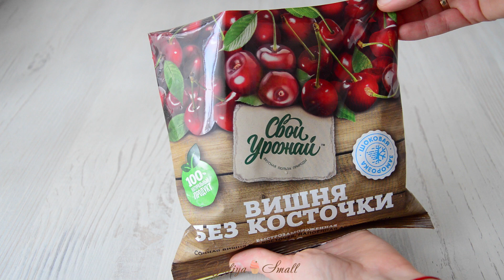Торт КАРПАТКА ☆ Большой ЭКЛЕР с ВИШНЕЙ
Сегодня готовим популярный польский торт КАРПАТКА с вишневой начинкой!

РЕЦЕПТ (18 см)

КРЕМ:
350 гр молока
100 гр сахара
30 гр крахмала
2 яйца (1кат)
ваниль
130 гр сливочного масла

ВИШНЕВЫЙ КОНФИТЮР:
50 гр сахара
8 гр крахмала
Приобрести можно в крупных сетях: Ашан, Окей, Лента, Перекресток, ВкусВилл и тд.

ЗАВАРНОЕ ТЕСТО:
50 гр молока
50 гр воды
45 гр сливочного масла
щепотка соли
щепотка сахара
70 гр муки
120 гр яиц

Отмечайте меня на своих фото в Instagram и ставьте yuliya_small_рецепты , чтобы я не пропустила Ваши публикации;) @yuliya_small